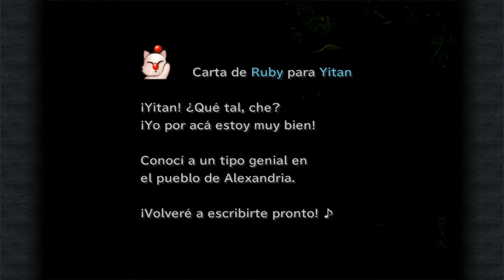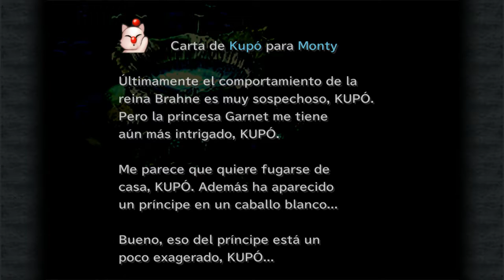Let's Play Final Fantasy IX | Español | Capitulo 2 - El Bosque Maldito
Nuevo capitulo de Final Fantasy IX en el que nuestros protagonistas al escapar de Alexandria, caerán en el Bosque Maldito, y correrán grave peligro